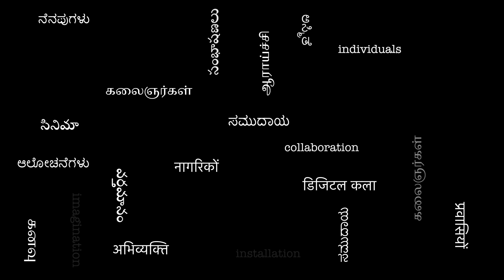Bangalore, What's your Pincode?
Turn Bangalore into a stage, a canvas, a notebook or a digital courtyard!
Tap into its varied voices, spaces, histories, memories, aspirations, and expressions.
Delve into the city's layered pasts, engage with its many presents, or imagine diverse futures.

Who is the city? What does it mean to be a Bangalorean? Where do the strengths and challenges of the city lie? If Bangalore is on your mind, Project 560 is for you.

Projects under Project 560 are implemented in the following categories:

Neighbourhood Engagements: IFA implements projects that engage with the spaces, stories, and people of their neighbourhood in Bangalore. Such engagements could be an event or a series of events that include storytelling sessions, music, street performances, temporary / permanent installations, mapping exercises, walks and so on, that would enable people to rethink their neighbourhoods and use the arts and culture to express the joys and challenges of living together.

Arts Projects (Research/Practice): IFA implements projects that creatively engage with the city's pasts, presents or futures through critical inquiry. Collaborative projects between artists and researchers are also encouraged.

Curated Artistic Engagements: IFA implements year-long curated artistic and cultural engagements that reflect upon the city by asking questions or by offering multiple imaginations of the cosmopolis. Engagements could include storytelling, music, performances, installations, exhibitions, gaming, lecture-performances, public discussions and other such activities that would offer new perspectives, foreground unheard voices, and encourage people to reimagine the city through the arts and culture.

Applicants must be based in Bangalore and the projects have to be undertaken in Bangalore.

Namma 560. Namma Project. Namma Pincode.

For all further details on the application process, budget and deadlines, please

The Project 560 programme is made possible with support from BNP Paribas India Foundation.